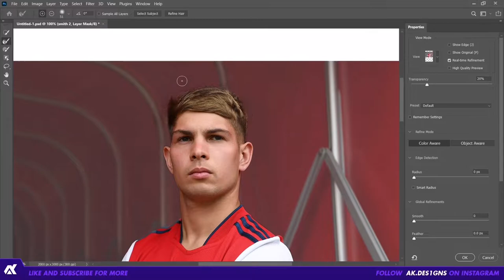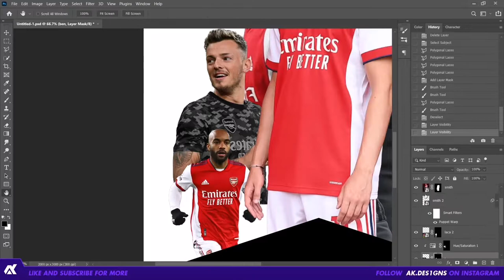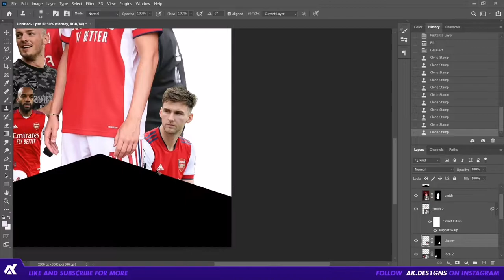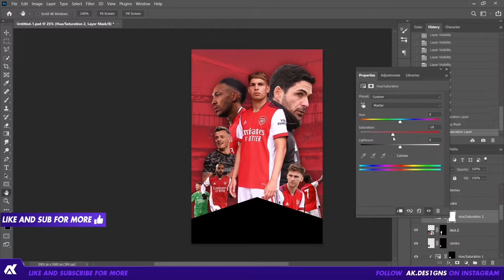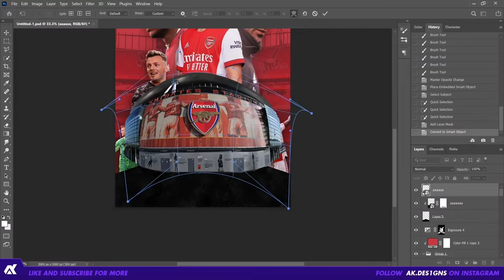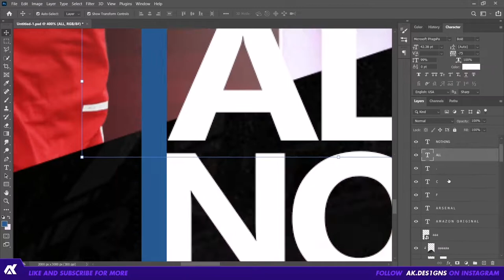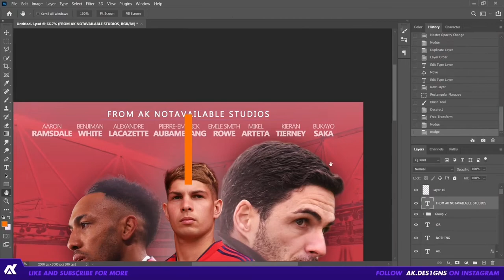ALL OR NOTHING : Arsenal TV Show Poster | Photoshop Speed Art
Time taken : 3 hours
Programs used : adobe photoshop, premiere pro, capcut.